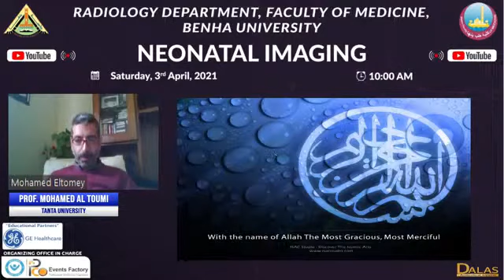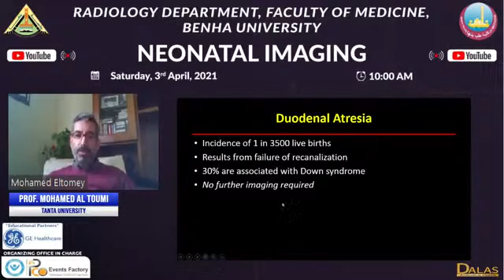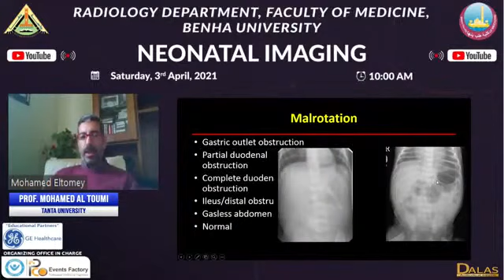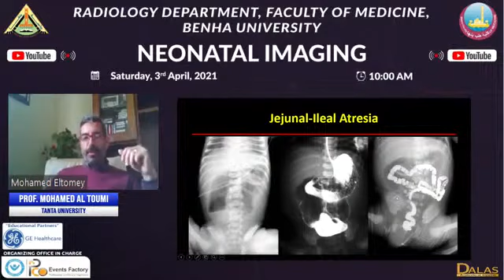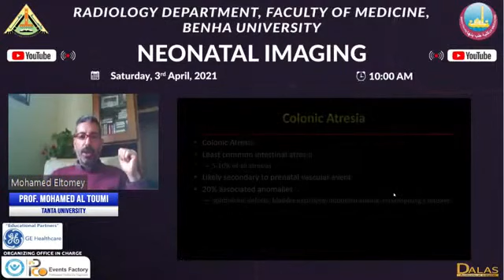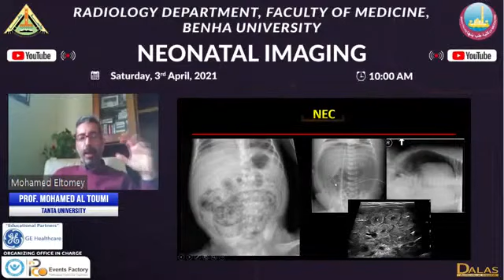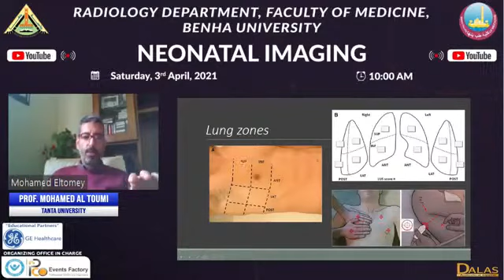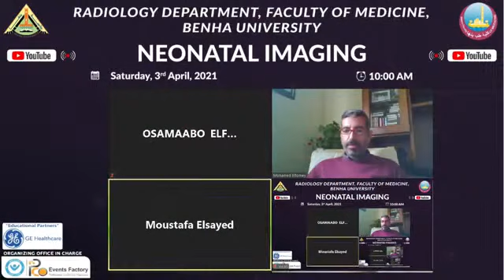Neonatal chest diseases